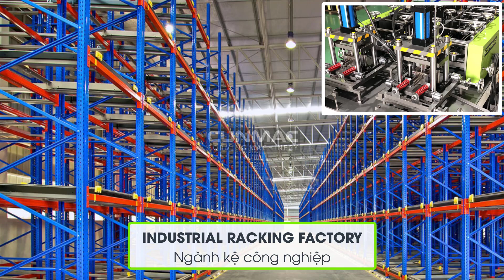What kind of factories that CUNMAC machines be used in? - CUNMAC Vietnam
What kind of factories that CUNMAC machines be used in? - Các loại máy tại CUNMAC thường dùng cho nhà máy/xưởng nào? - CUNMAC Vietnam

🏭 Factory address: 331, Lien Huyen street, Thuan An District, Binh Duong province, Vietnam

▶️ TOP BEST-SELLING ROOFING MACHINES / MÁY CÁN TÔN BÁN CHẠY